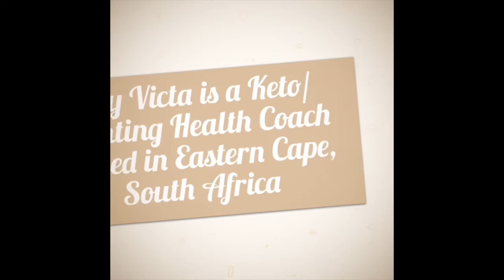Day 8 Egg Fast Fettucini Alfredo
For the pasta:
2 eggs
1 oz cream cheese
pinch of salt
pinch of garlic powder
1/8 tsp black pepper

Paprika garlic powder pepper mixed herbs & BOTG Spices to taste

For the sauce:
1 oz Mascarpone cheese
1 Tbsp grated parmesan cheese or mozzarella
1 Tbsp butter

instructions
For the pasta:
Blend the eggs, cream cheese, salt, garlic powder, and pepper spices in a blender. Pour a pan, add tbsp of coconut oil and cook in low heat. Add tbsp of water to let it steam. Cover then flip over and cook the other side. When done remove from heat and roll up in a chopping board. Roll it up and slice with a sharp knife into 1/8 inch thick slices. Gently unroll in a bowl and set aside.
For the sauce:
Combine the mascarpone, parmesan or mozzarella cheese, and butter in a small bowl. Microwave on high for 30 seconds. Whisk. Microwave on high another 30 seconds. Whisk again until smooth (this may take a minute because the sauce will have separated – keep whisking and it will come back together!) Add the pasta to the hot sauce and toss gently. Serve immediately with more freshly ground black pepper, garlic powder, paprika, mixed herbs & spices if desired. 4.4g net carbs

Alternative Sauce Recipe:
As an alternative to the mascarpone, you can make this sauce in the same method with 2 oz cream cheese, 2 Tbsp heavy whipping cream, 1 Tbsp parmesan, 1 Tbsp butter – it will taste amazing, but is not technically legal on the Egg Fast due to the heavy whipping cream. I doubt it will make a big difference in your results though, so if it’s what you have on hand, go for it!